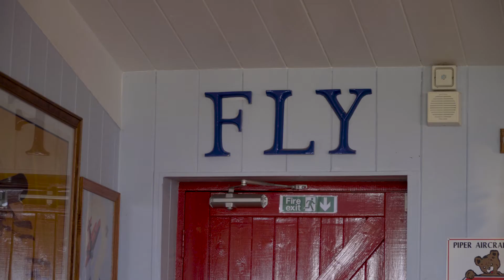Wing Walking with TheWanderlustWithin | Virgin Experience Days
We strapped TheWanderlustWithin to the top of a plane, and sent her off for an unforgettable series of fly-pasts, zoom climbs, steep dives!

Inspirational gift ideas are what we do best. We like game-changing gifts that buck the trend of boring birthday presents and not-so-thoughtful thank yous.